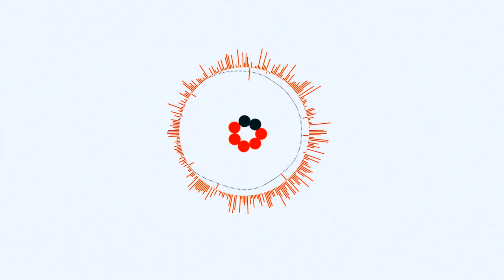Поліція розшукує чоловіка, що втік з під варти у Луцьку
З-під варти втік чоловік, затриманий за розбій. Пригода сталася близько третьої години ночі 16 вересня.